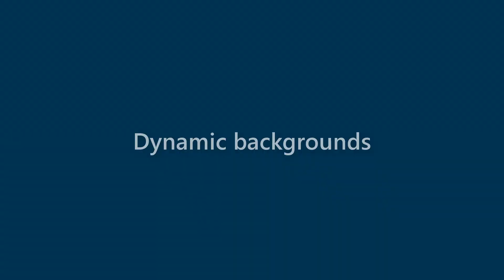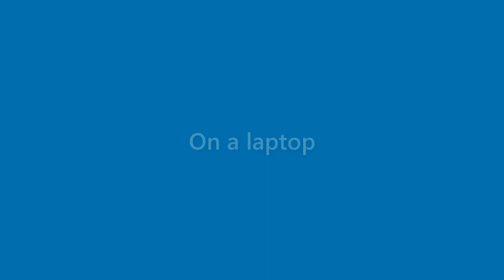Willard Simpson - appearance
Name Look - Willard Simpson - appearance. In this video we present "Willard Simpson" name look and feel in various scenarios.
This video will cover:
How does "Willard Simpson" look as a personal letterhead?
How does "Willard Simpson" look on a business card?
How does "Willard Simpson" look on a computer/laptop screen?
How does "Willard Simpson" look with different background colors?
How does "Willard Simpson" look with various fonts?